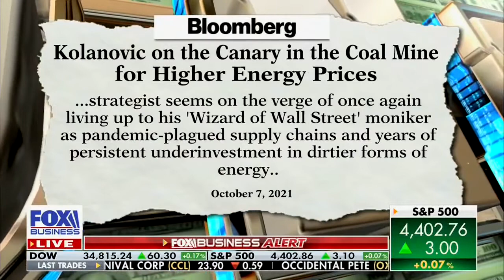David L. Bahnsen on Fox's MAKING MONEY - Investing in the Energy Necessary to Feed Humanity